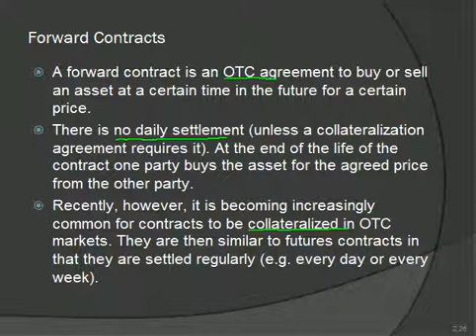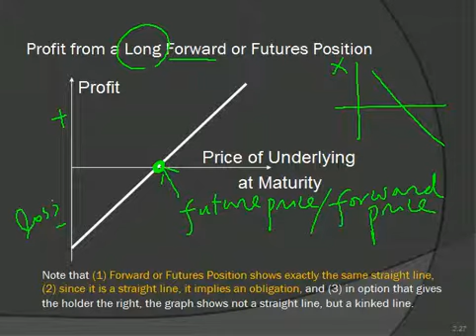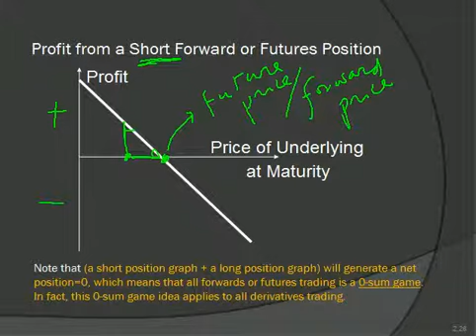2주차 2강 5